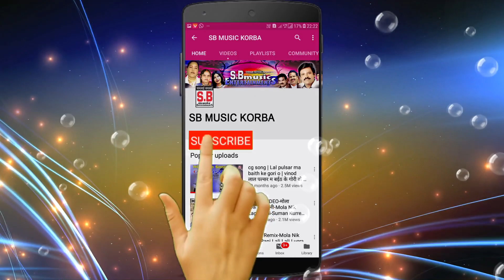New CG Panthi Song | गुरु बाबा के महिमा अगम अपार-Guru Baba Ke Mahima Agam Apar | Bhagirati Khande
Song : Guru Baba Ke Mahima Agam Apar
गीत : गुरु बाबा के महिमा अगम अपार
Album : Jagav Jagav Satnaami Samaj
एल्बम : जागव जागव सतनामी समाज
Male Singer : Bhagirati Khande
गायक : भगीरती खाण्डे
Female Singer : Nandika Khande, Usha Drant
गायिका : नंदिका खाण्डे, उषा ड्रांट
Lyrics : Bhagirati Khande
गीतकार : भगीरती खाण्डे
Music Director :
संगीतकार :
Producer : Shri Ram Rathore
निर्माता : श्रीराम राठौर
Director : Shri Ram Rathore
निर्देशक : श्रीराम राठौर
Recordist : Nanki ji
रिकॉडिस्ट : ननकीजी
सर्वाधिकार सुरक्षित है : एस.बी.म्यूजिक इंटरटेनमेंट्स छत्तीसगढ़, भारत